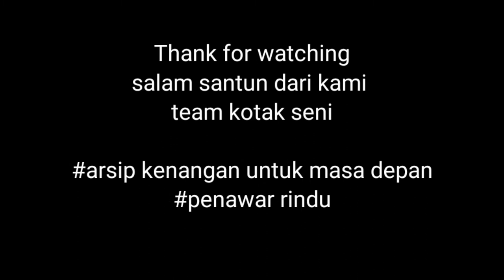Drama pelepasan penjelajahan peserta KMD 2020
Video ini berisis sekilas tentang kegiatan drama KMD 2020